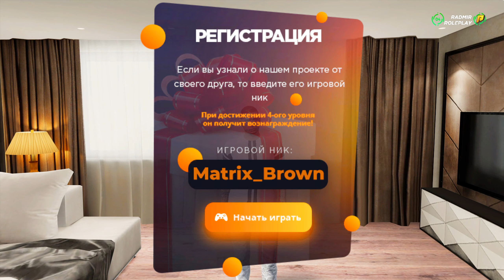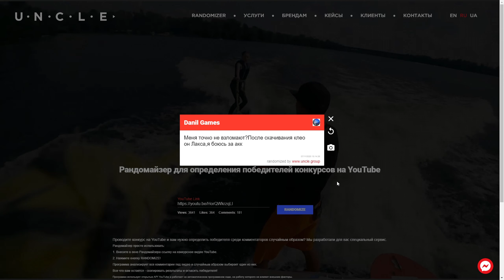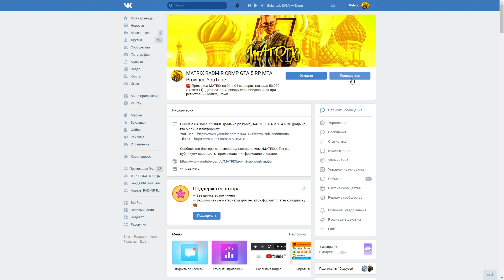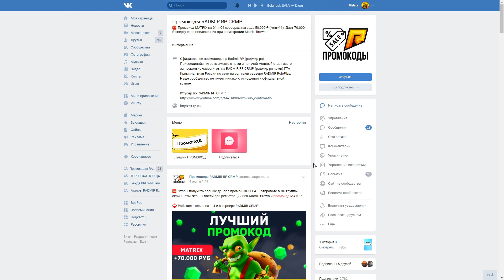Рабочие промокоды радмир рп. Все актуальные промокоды радмир крмп 2020. Промокод радмир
Показал в радмир промокод. Это самый лучший промокод радмир. Какие же есть промокоды радмир рп, я ответил в этом видео. Промокоды на радмир рп ищут новички радмир крмп. Промокоды радмир крмп дают вам от 50 до 150к за 10-20 часов игры. radmir roleplay промокоды есть у блогеров, например можете ввести мой radmir rp промокод.

🌟 Я ИГРАЮ ТУТ:
► *Как начать играть на Гранд Мобайл КРМП/Как установить Гранд Мобайл*

💸 ПОЛУЧИТЬ БЫСТРО ДЕНЬГИ:
🤑 Промик: *MAT* - вводить в меню
😎 Играю на 32 сервере GRAND MOBILE

🚗 Новый Гелик
👕 Эксклюзивный скин
💰 30.000 игровой валюты
🌟 VIP статус